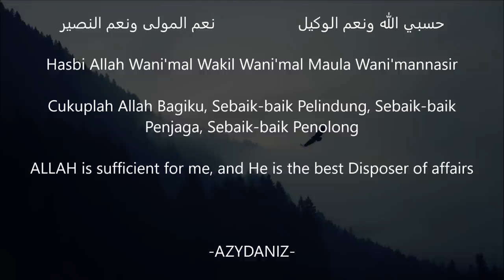zikir Hasbi Allah untuk Penyelesaian semua masalah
zikir Hasbi Allah    00
Kata sahabat Ibnu ‘Abbas, ia berkata bahwa “hasbunallah wa ni’mal wakiil” adalah perkataan Nabi ‘Ibrahim ‘alaihis salaam ketika beliau ingin dilempar di api. Sedangkan Nabi Muhammad shallallahu ‘alaihi wa sallam mengatakan kalimat tersebut dalam ayat,

إِنَّ النَّاسَ قَدْ جَمَعُوا لَكُمْ فَاخْشَوْهُمْ فَزَادَهُمْ إِيمَانًا وَقَالُوا حَسْبُنَا اللَّهُ وَنِعْمَ الْوَكِيلُ

“Sesungguhnya manusia telah mengumpulkan pasukan untuk menyerang kamu, karena itu takutlah kepada mereka,” maka perkataan itu menambah keimanan mereka dan mereka menjawab, “Cukuplah Allah menjadi Penolong kami dan Allah adalah sebaik-baik Pelindung”. (HR. Bukhari no. 4563)

Renungkanlah Maknanya! Maksud “hasbunallah” ialah Allah-lah yang mencukupi segala urusan mereka. Sedangkan “al wakiil”, berarti orang yang mencukupi. Makna “al wakiil” adalah yang bertanggung jawab (yang menjamin) memberi rizki dan berbagai maslahat bagi hamba.
Listen ad-free with YouTube Premium
Song
Hasbi Allah
Artist
Sheikh Ismail
Licensed to YouTube by
Dance all Day (on behalf of قارئ القرآن)